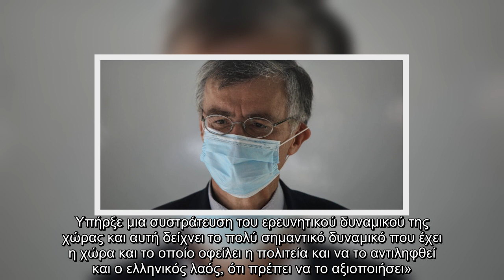Ο Σωτήρης Τσιόδρας εξηγεί γιατί είναι τόσο σημαντικό το πρώτο ελληνικό rapid test για τον κορωνοϊό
Ο Σωτήρης Τσιόδρας εξηγεί γιατί είναι τόσο σημαντικό το πρώτο ελληνικό rapid test για τον κορωνοϊό | ΕΛΛΑΔΑ | iefimerida.gr..
 Για τη σημασία του πρώτου ελληνικού rapid test για τον κορωνοϊό μίλησαν ο καθηγητής Σωτήρης Τσιόδρας και ο επικεφαλής του ερευνητικού προγράμματος, καθηγητής στο ΕΚΠΑ Βασίλης Γοργούλης.    Μιλώντας στη νέα εκπομπή της ΕΡΤ «Ειδικές Αποστολές», ο κ. Γοργούλης τόνισε ότι τo βασικό στοιχείο του rapid test είναι τα αντισώματα και ξετύλιξε το κουβάρι που οδήγησε στην κατασκευή του. «Η παραγωγή των αντισωμάτων ξεκίνησε από τον Φεβρουάριο του 2020 πριν εμφανιστεί το πρώτο κρούσμα στην Ελλάδα. Προβλέψαμε ότι αυτό που συμβαίνει στη μακρινή Κίνα ήταν θέμα χρόνου να εμφανιστεί στην Ελλάδα». Εστιάζοντας στη διαδικασία, δήλωσε: «Δεν μπορείτε να φαναστείτε πόσες ώρες, τι αγωνίες, τι δυσκολίες έχουμε περάσει. Υπήρξε μια συστράτευση του ερευνητικού δυναμικού της χώρας και αυτή δείχνει το πολύ σημαντικό δυναμικό που έχει η χώρα και το οποίο οφείλει η πολιτεία και να το αντιληφθεί και ο ελληνικός λαός, ότι πρέπει να το αξιοποιήσει».«Ο καθηγητής Γοργούλης έχει κάνει μία εξαιρετική δουλειά η οποία συνεχίζ ...